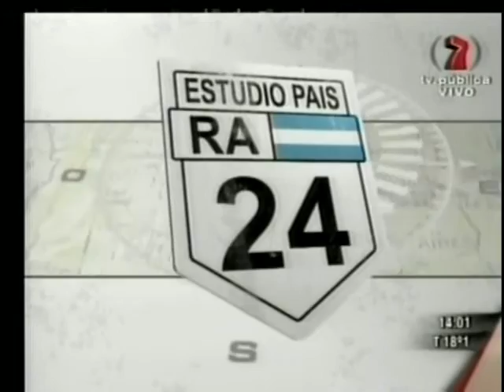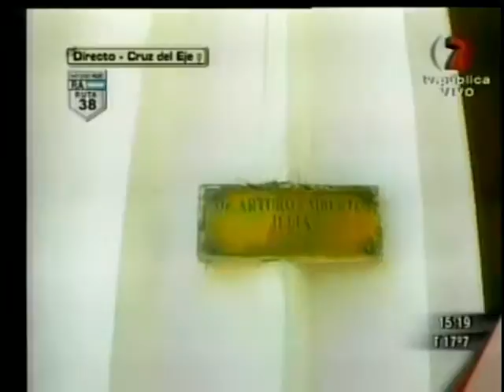Cruz del Eje Historias Parte 2